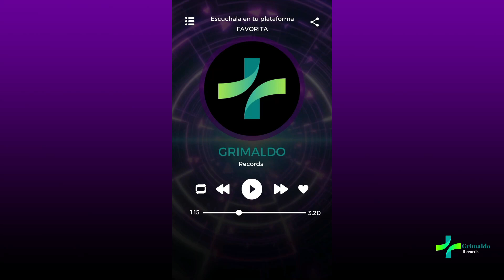No voy a llorar - Irishian - Cover